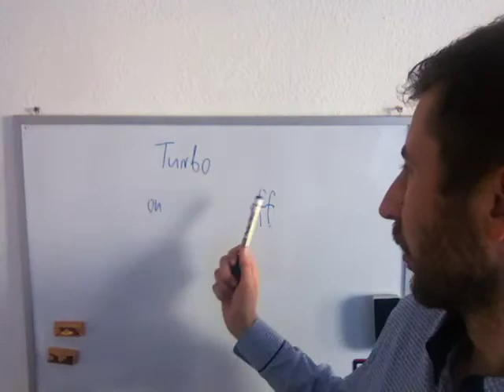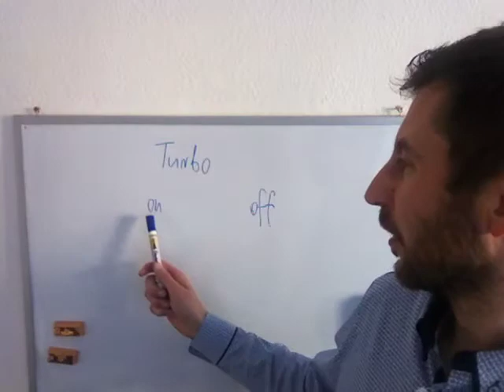Turbodoładuj Swój Biznes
Jeśli nie włączysz turbo w swoim biznesie to on na pewno nie ruszy z miejsca, będziesz go budować wiecznie. Nie znajdziesz raptem tej jednej jedynej osoby, która zbuduje twój biznes.

Dowiedz się więc co musisz zrobić w dzisiejszych czasach, żeby rekrutować ludzi do biznesu szybciej i mieć lepsze rezultaty.